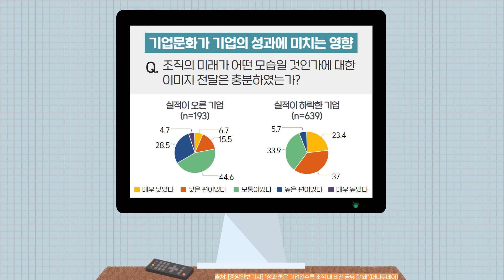[위기일발리더십EP5] 위기 후의 비전을 그리고 공유하라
위기 후의 비전을 그리고 공유하라

코로나19가 가져온 위기 상황에
기업은 어떻게 대응해야 할까요?

휴넷이 제시하는
위기경영 인사이트 5탄★